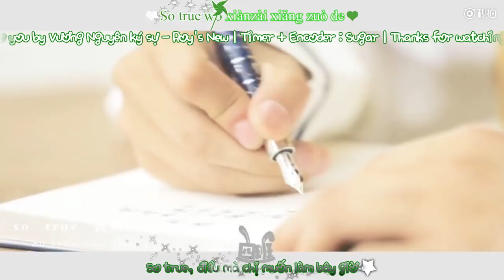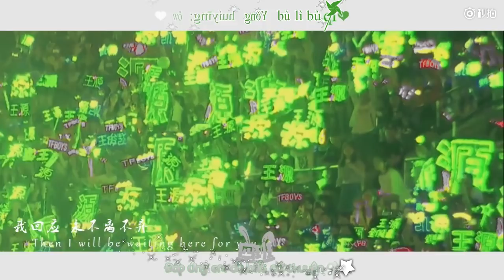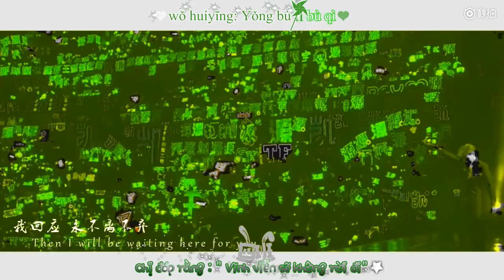[Roy's News][Vietsub+Kara] Song For Roy : ROYMEO